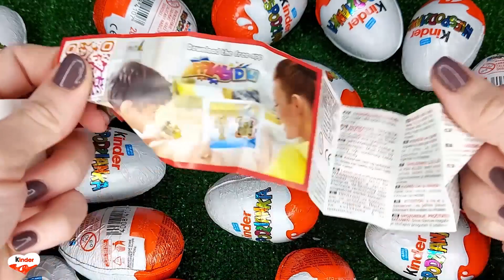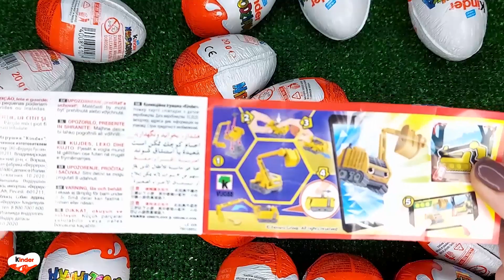NEW!!! 100 Yummy Kinder Joy Surprise Egg Toys Opening A Lot Of Kinder Joy Chocolate ASMR #4321